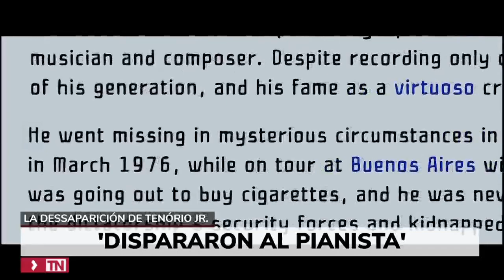'DISPARARON AL PIANISTA'. DIBUJOS ANIMADOS PARA LA TRAGEDIA DE TENÓRIO JR.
El director Fernando Trueba y el diseñador Javier Mariscal codirigen un documental animado de investigación y música sobre la figura de Tenório Junior, pianista brasileño que desapareció durante una madrugada en Buenos Aires, a mediados de los 70, después de un concierto.
'Dispararon al pianista' se estrena el  6 de octubre.

Obsesionado con la desaparición de Tenório Jr., Trueba grabó ciento cincuenta entrevistas a músicos, familiares y activistas. Acumuló tanto material que no supo qué hacer con él,  hasta asociarse de nuevo con Mariscal.

El creador de Cobi se encargó de trasladarlo a un documental de investigación animado que sigue por varios países la pista del desaparecido pianista.

Por el filme aparecen -animados-  viuda e hijos, Toquinho, Gilberto Gil... Incluso el fallecido y legendario Vinicius de Moraes, rescatado en una película de 16 milímetros rodada poco después de la desaparición y nunca vista.

Trueba no quería centrarse en la muerte de este precursor de la bossa nova, sino mostrarle vivo, tocando el piano.